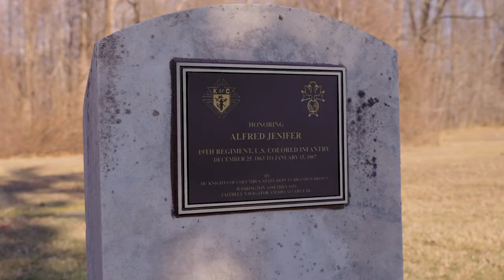Honoring African American Civil War Veteran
Jim Jenifer, a 94-year-old man, has been a Knight of Columbus for more than 50 years. His great-grandfather, Alfred Jenifer, was a former slave who fought for the Union Army in the 19th United States Colored Infantry Regiment during the Civil War. In May 2021, the District of Columbia State Council honored Alfred Jenifer with a plaque on his gravestone.